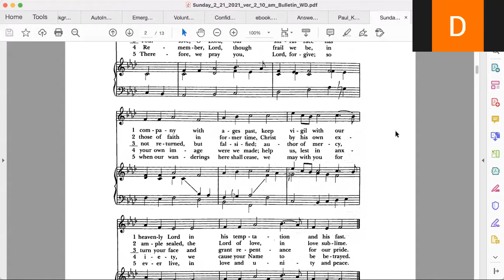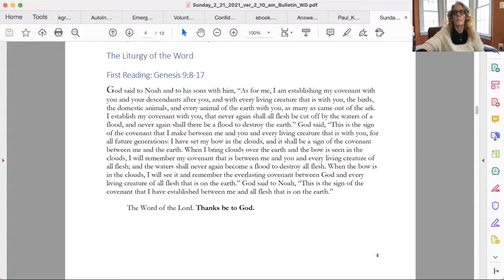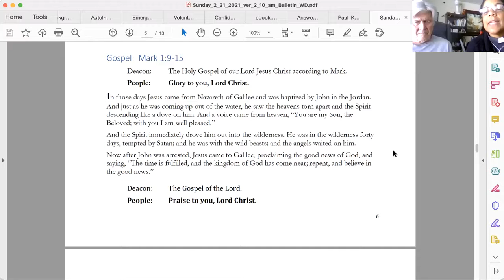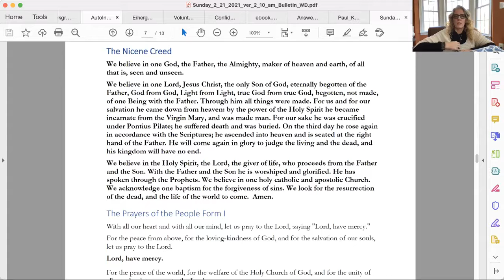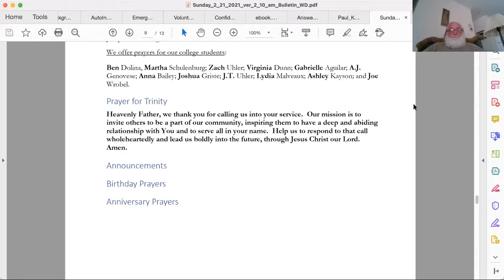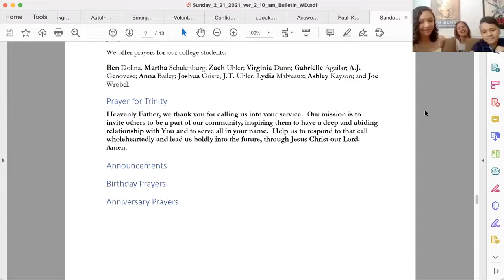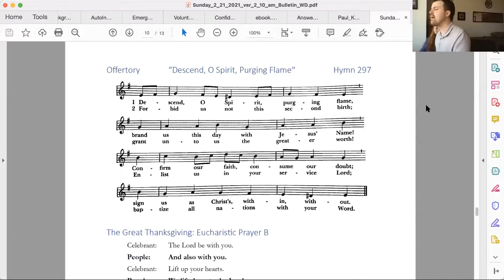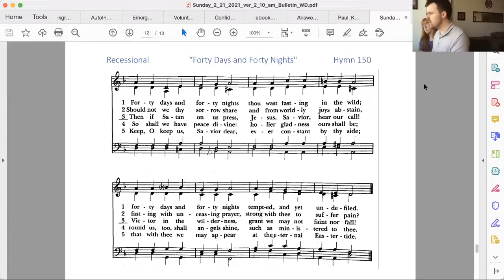02_21_2021_Sunday Service_First Sunday of Lent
In case you missed this morning's worship service at Trinity Episcopal Church, Elkridge, MD for Sunday February 21, 2021, The First Sunday of Lent.

Sermon by: The Venerable Frank H. Bailey